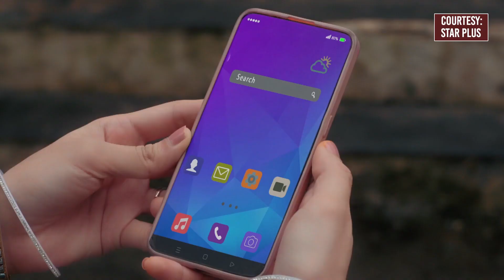Teri Meri Doriyaann: Angad and Sahiba's cold war continues